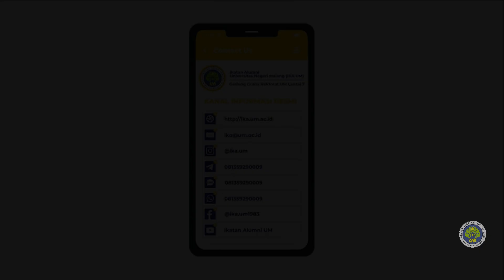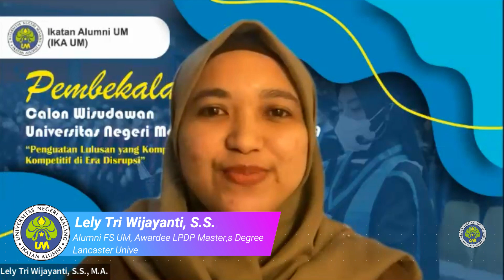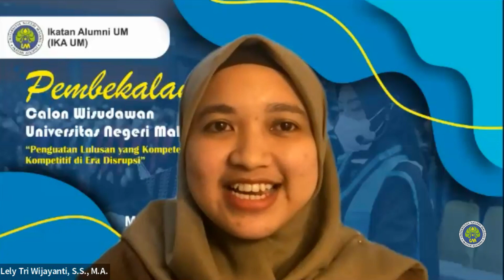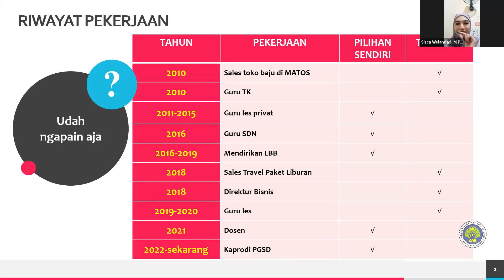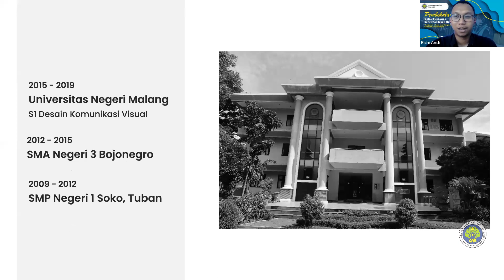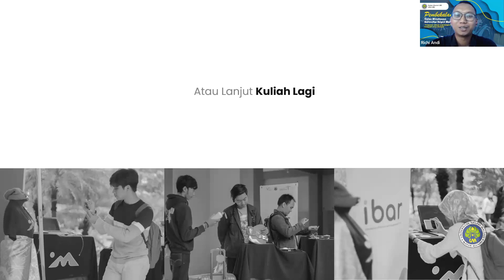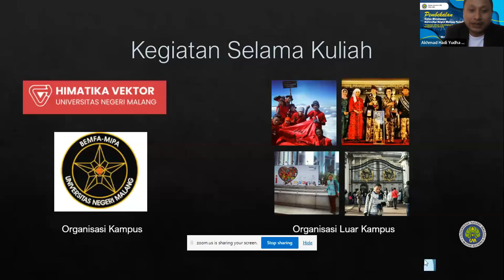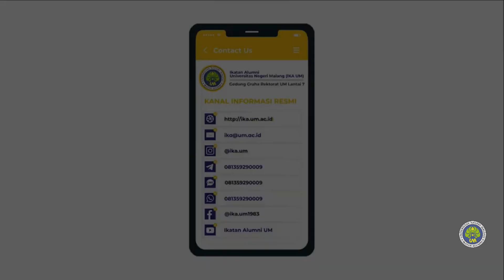Highlight Pembekalan Calon Wisudawan UM Periode Ke-119